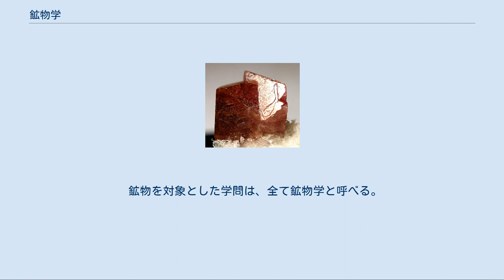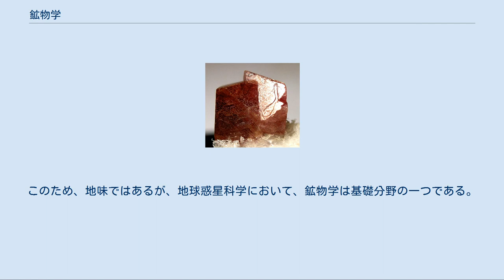鉱物学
鉱物学（こうぶつがく、（英: mineralogy）は、地球科学の一分野。
鉱物の化学、結晶構造、物理的・光学的性質を追求する。
また、鉱物の形成と崩壊のプロセスについても研究する。
固体物理学・無機化学・結晶学・地球化学・固体惑星科学・岩石学・鉱床学・博物学・材料科学の学際領域に存在する学問分野であり、地味ながら多彩な分野にまたがる学問である。
 鉱物を対象とした学問は、全て鉱物学と呼べる。
とは言え、あくまで地球惑星科学の一分科でありながら、その中で、博物学、結晶学、無機化学、固体物理学と手法的に異なる4つの学問が共存している点が、鉱物学の全貌を把握することを困難にしている。
対象が同一で異なる手法が共存する学問は、工学分野では極めて一般的である。
しかし理学分野では、物理学（および地球物理学）・化学（および地球化学）・地質学のように学問分野を手法で定義することが主流であり、学問分野を対象で定義した鉱物学と一線を画している。
この点では鉱物学は生物学と近い。
なお、地質学は過去の出来事を推測する歴史科学の一分野であり、歴史科学の手法を用いるが、鉱物学は必ずしも歴史科学ではない。
 歴史的に鉱物学は岩石を構成する鉱物の分類と密接に関係している。
1920年代以前より続く伝統的な記載鉱物学は、鉱物の命名を行ったり、鉱物の分布を調べたりすることである。
博物学の一分野とも言える（この意義は現在でも決して衰えていない）。
 近代（1920年頃より、1970年頃までを指す）の鉱物学の主流は、X線回折法や中性子回折法により鉱物の結晶構造解析を行う事であった。
このため近代の鉱物学は結晶学の類縁分野とも見なすことが出来る。
これは日本結晶学会が学会員を「物理学」「化学」「鉱物学」の3分野に区分していたことが代表例である。
 1970年代までに、天然に産出するほとんどの鉱物のおおまかな結晶構造は解明されつくされた。
この頃は、鉱物学の手法的な進歩は一時的に停滞期にあったと言える。
しかし1980年代後半以降、高圧合成法や溶液成長法、気相成長法などの実験手法が発達し、またコンピュータを駆使して結晶の挙動を原子レベルでシミュレーションすることが可能になってきた。
このため、最先端である現代鉱物学の主流分野は、実験やシミュレーションにより の2分野が主流となりつつある。
また、近代鉱物学の延長にある結晶学的手法も長足の進歩を遂げ、人工では合成出来ない結晶構造の物質を見いだすに至った。
つまり、最先端の鉱物学は「天然物を対象とした無機化学・固体物理学および結晶学」であると言える。
現に鉱物学者から無機化学者や固体物理学者、材料科学者へ転身する例やその逆の例は珍しくない。
一例として高温超伝導物質を最初に発見した一人であるヨハネス・ベドノルツは、元々ペロブスカイト構造型鉱物について研究していた鉱物学者である。
 一方、鉱物学では鉱物の産地ごとの差異についても引き続き研究を行っている。
よって、鉱物学にとってフィールドワークの重要性は衰えていない。
一般的に鉱物の化学組成や結晶構造は無機化合物としては非常に複雑である。
また産地ごとの変異も多く、未だに人工環境下で産出状態を再現できない鉱物は多数ある。
したがってフィールドワークによって、産出する鉱物の記載とその周辺の環境を記録していく事についての学問的意義は大きい。
 また、実験室で解明された鉱物の生成過程は、惑星や隕石の成因を解明する基礎データとなる。
そして地球物理学において、地球内部の環境をシミュレーションするためには、鉱物学者が測定した鉱物の物性データは欠かせない。
このため、地味ではあるが、地球惑星科学において、鉱物学は基礎分野の一つである。